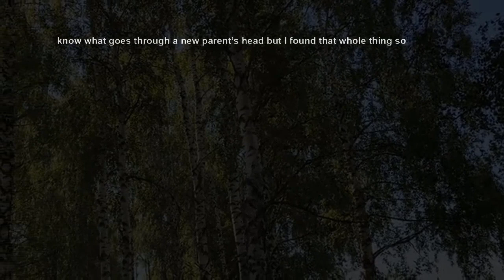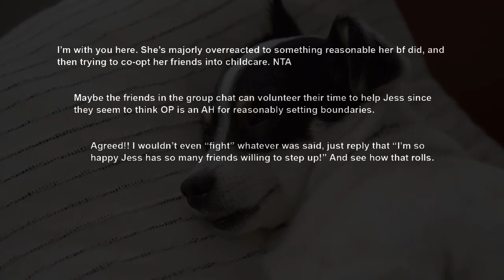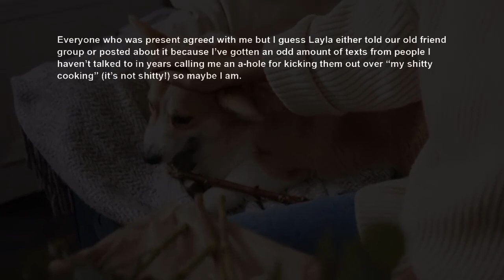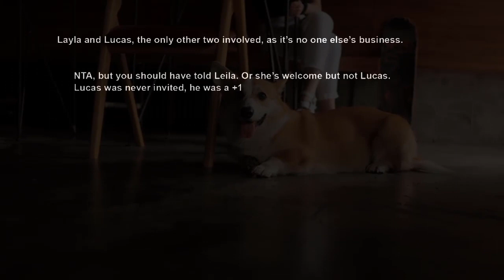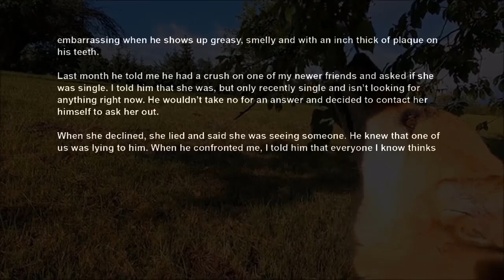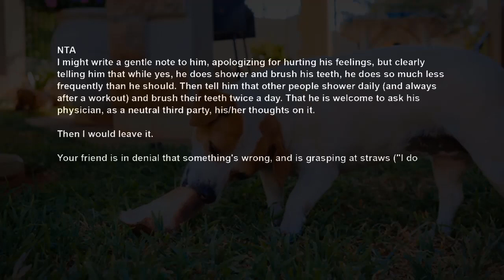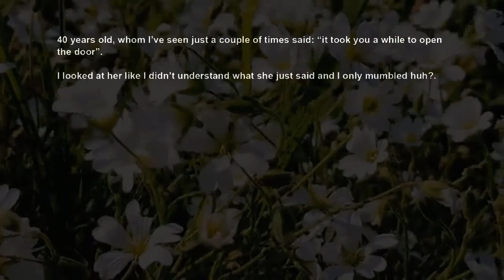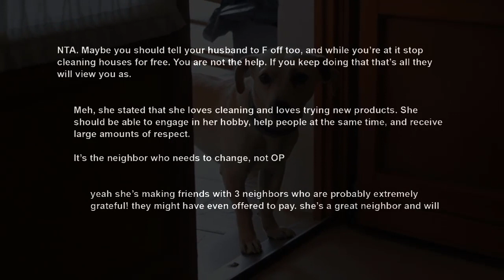Friend Kicked Out Her BF For An Incident w Their Baby Expects Me To Be Substitute Parent AITA